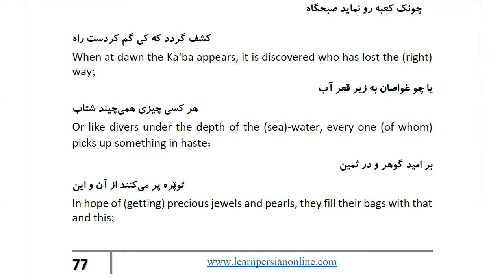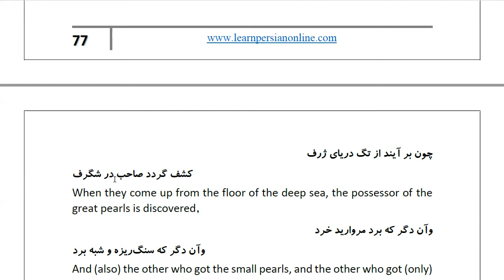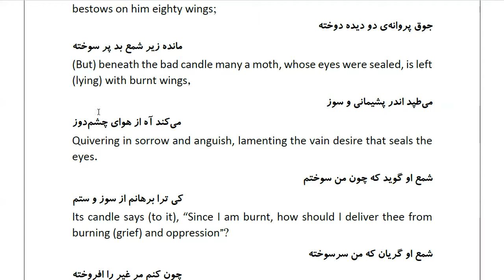Masnawi Rumi: In Farsi with English Translation: Part 673: Comparison of the different